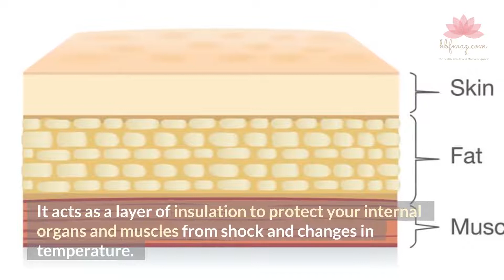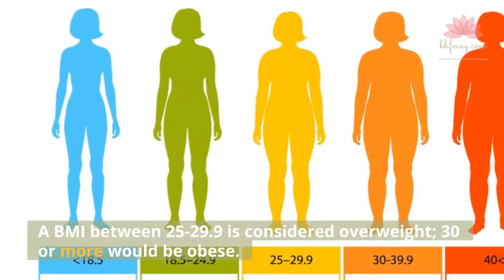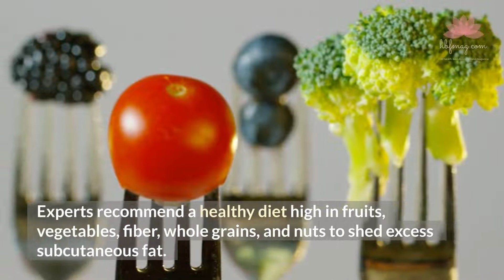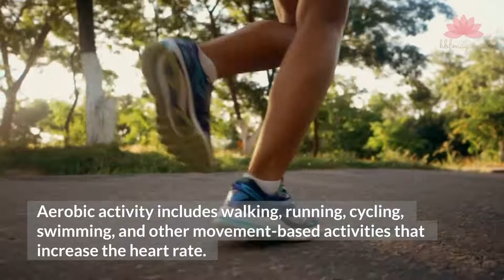What is subcutaneous fat? How to get rid of it?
Subcutaneous fat is the fat present just below the skin and all around the body. This type of fat is different from visceral fat deposited inside the abdominal cavity. Subcutaneous fat is a good insulator and can store energy. Subcutaneous fat also serves a cosmetic purpose, as it gives a person's skin a healthy glow. Women and men alike can strive to reduce the excess amount of subcutaneous fat in their bodies. Fat removal techniques are a popular way to reduce this fat, but the results are often only temporary. In this video, we will tell you about the causes of Subcutaneous fat, and the ways to get rid of it.